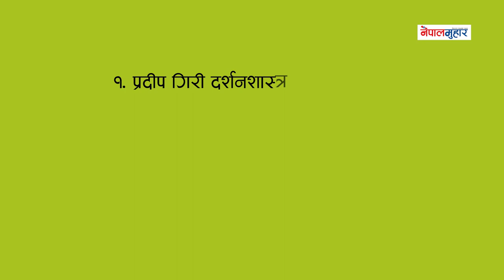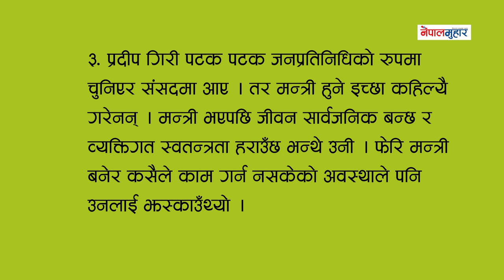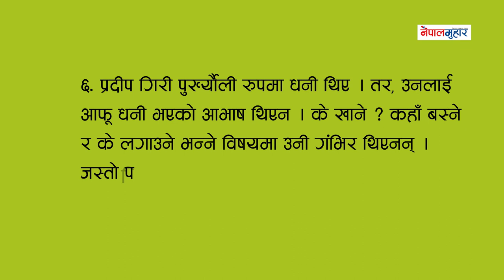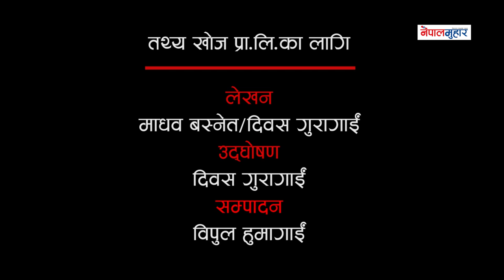यसकारण बाँचिरहने छन् प्रदीप गिरी || Pradeep Giri